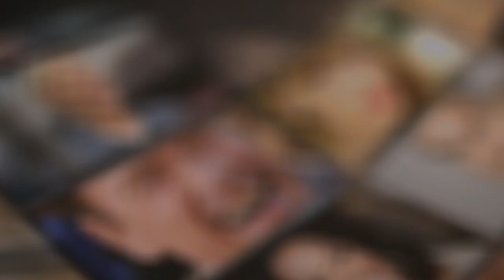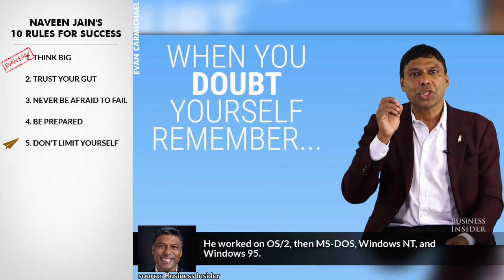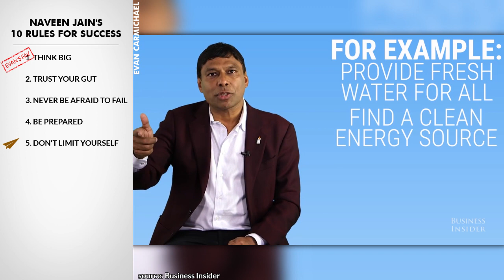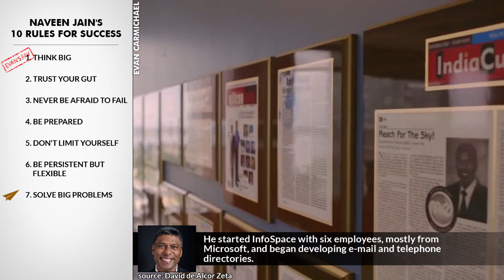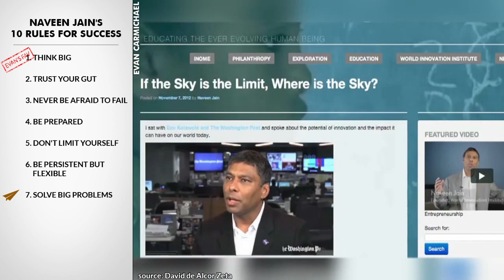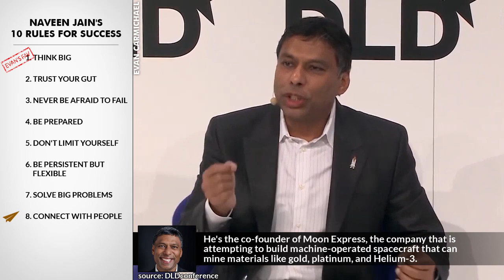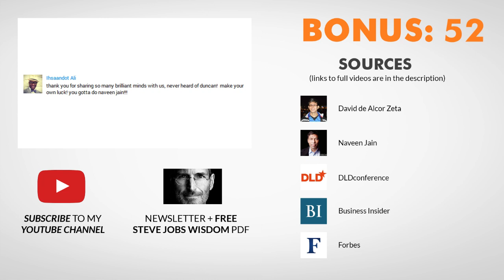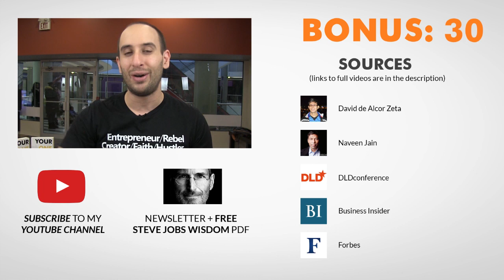Is THIS Even POSSIBLE!? | Naveen Jain | Top 10 Rules for SUCCESS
➳  Naveen Jain's Top 10 Rules For Success (@Naveen_Jain_CEO)

✎ In this video we're going to learn how to improve our lives by analyzing  Naveen Jain's rules
for success.

✎  He's a business executive, entrepreneur and the founder and former CEO of InfoSpace.

His work at InfoSpace was one of the contributors to the dot-com bubble.

He's on track to potentially become the world's first trillionaire.

He's Naveen Jain and here is my take on his Top 10 Rules for Success.

-=  JAIN RULES  =-
1. Think big
His family was poor, largely because his father, a civil engineer, refused the common practice in Indian construction projects of accepting bribes.

2. Trust your gut
In 1979 he earned an engineering degree from Indian Institute of Technology Roorkee.

3. Never be afraid to fail
His first job out of college was at Burroughs (now known as Unisys) in New Jersey as part of a business-exchange program.

4. Be prepared
He moved to Silicon Valley for its warmer climate and worked for "a bunch of startups" before joining Microsoft in 1989.

5. Don't limit yourself
He worked on OS/2, then MS-DOS, Windows NT, and Windows 95.

6. Be persistent but flexible
He was awarded three patents related to Windows 95 and became best known for his work as a program manager.

7. Solve big problems
 He started InfoSpace with six employees, mostly from Microsoft, and began developing e-mail and telephone directories.

8. Connect with people
 He's the co-founder of Moon Express, the company that is attempting to build machine-operated spacecraft that can mine materials like gold, platinum, and Helium-3.

9. Do well by doing good
Moon Express won a contract from NASA and is participating in the Google Lunar X-Prize.

10. Execute
In 2011, he was awarded with the "light of India Business Leadership Award" for "visionary entrepreneurship".

Ihsaandot Ali: "thank you for sharing so many brilliant minds with us, never heard of duncan! make your own luck! you gotta do naveen jain!!!

Bonus:
Think differently.

Cheers,
Evan